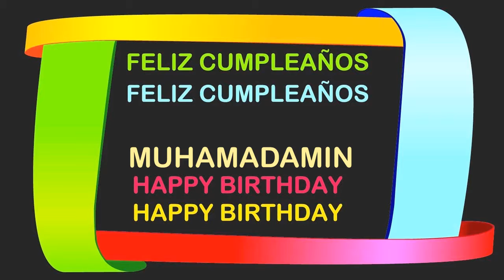MuhamadAmin Birthday Postcards & Postales